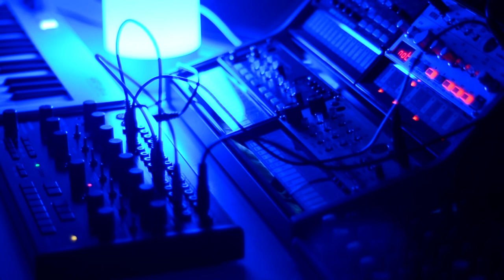Volca Bass - Space Ambient Music - Behringer Crave - Arturia with DAW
Electronic Music with the Korg Volca Bass and Behringer Crave.
I Love the Sound from the Crave :)